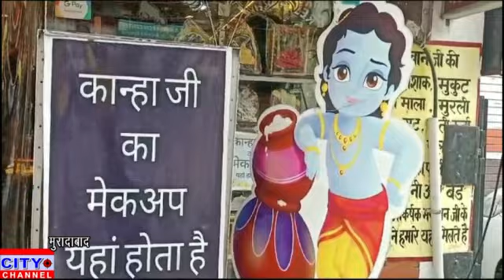महानगर में कृष्ण जन्मोत्सव की धूम,कान्हा जी का किया जा रहा मेकअप,